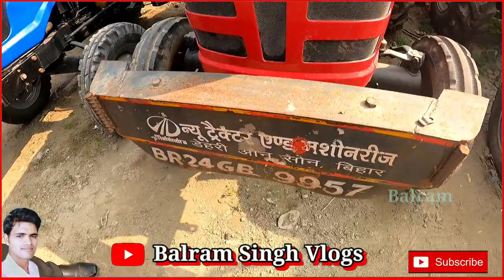second hand tractor Muzaffarpur Bihar | second hand sawaraj 834xm | Balram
second hand tractor Muzaffarpur Bihar
second hand tractor Muzaffarpur
second hand tractor sawaraj
second hand tractor Sonalika
second hand tractor messifargusan